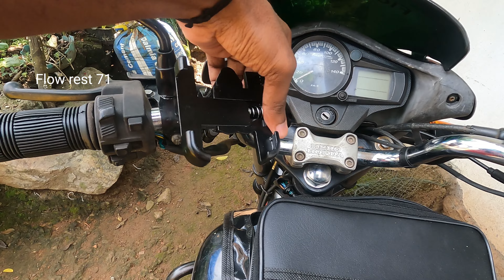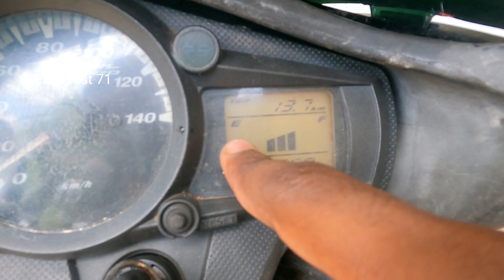ഹൈദരാബാദ് യാത്ര |Solo trip|Hyderabad road trip|bike trip vlog malayalam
|Solo trip|Hyderabad road trip|bike trip vlog |bike trip from Hyderabad

നിങ്ങൾ ആദ്യമായിട്ടാണ് ഈ ചാനൽ വീഡിയോ കാണുന്നത് എങ്കിൽ ചാനൽ സബ്സ്ക്രൈബ് ചെയ്ത് സപ്പോർട്ട് ചെയ്യണേ🙏🙏

 ഇനി കുറച്ചു ദിവസങ്ങളിൽ ഹൈദരാബാദ് വിശേഷങ്ങൾ ആയിരിക്കും 🔥

 ഹൈദരാബാദിലേക്ക് ഞാൻ ഒറ്റയ്ക്കാണ് പോകുന്നത്. Passion Pro ബൈക്ക് ഉപയോഗിച്ചാണ് പോവാൻ ഉദ്ദേശിക്കുന്നത്
 യാത്രയിൽ ഉടനീളം നിങ്ങളുടെ എല്ലാവരുടെയും സാന്നിധ്യം ഞാൻ പ്രതീക്ഷിക്കുന്നു..

 travelbloggerMalayalam
 Malayalamtravellingblogger
 travellingMalayalam
 solotrip